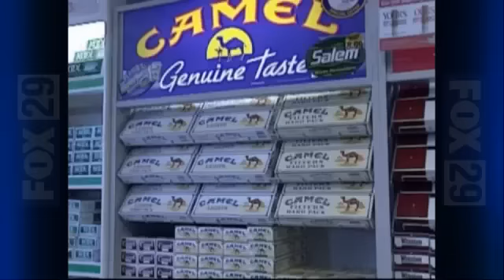State Senator Wants to Raise Smoking Age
By: Jennifer SaucedoFollow Jennifer on Facebook and TwitterState Senator Carlos Uresti is proposing raising the legal age to purchase, consume and possess tobacco products from 18 to 21.It's going to save lives and it's going to save money, Uresti said.Uresti said Bill 313 will benefit everyone in the long run.Statistics show that the longer somebody goes from taking their first drag, their first puff - there's a very good chance they will never start to smoke, said Uresti.Uresti said every year on average 24,500 Texans die from smoking related illness. He said early prevention will help lower health care costs and save the state millions.Long term we will save hundreds of millions of dollars, not to mention thousands of lives, the law maker said.Those who oppose Uresti's bill, say Texas would lose millions from the tobacco tax, but the lawmaker disagrees.Down the road it's going to cost a whole heck of a lot more money because of the smoking related illness and I don't think we should be balancing our budget hoping that 19-year-olds will smoke, said Uresti.Uresti says the bill will get assigned to a committee and testimony from both sides will be voiced.He hopes to get it to the governors desk before the end of the session.